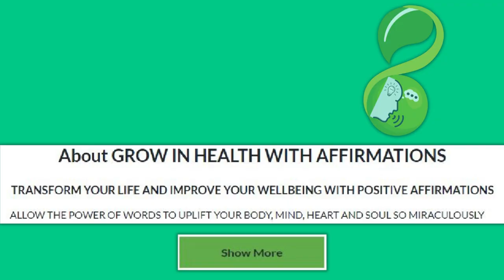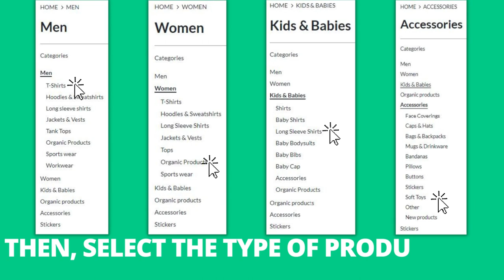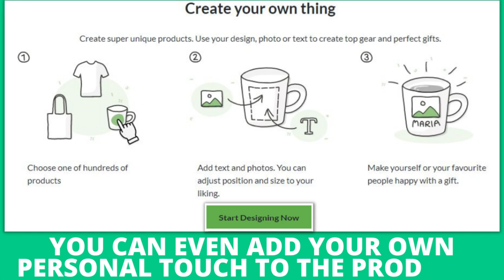AFFIRMATION CLOTHING ACCESSORIES PRODUCTS SUCH AS SOCKS, MASKS AND BANDANA'S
Elevate your style and spread positivity with our collection of affirmation products featuring positive images and messages on clothing accessories. Our range includes socks, masks, and bandanas, which are not only fashionable, but also serve as a daily reminder of the power of positivity.

Step into each day with confidence and a spring in your step by wearing our affirming socks. Each pair is designed with vibrant colors and uplifting messages to inspire you and those around you. Whether you're heading to work, hitting the gym, or enjoying a cozy day at home, these socks will keep your spirits high and your feet stylish.

Our masks go beyond their practical use by featuring positive images and messages that bring joy and encouragement. Choose from a variety of designs that exude optimism and kindness, reminding you to embrace positivity and spread it to others wherever you go. These masks not only provide protection but also serve as a symbol of unity and compassion.

Add a touch of positivity and style to your outfits with our affirming bandanas. Wear them around your neck, as a headband, or accessorize your bag to infuse your look with a dose of inspiration. Each bandana is adorned with uplifting imagery and empowering messages, allowing you to carry the power of positivity with you wherever you venture.

Our clothing accessories are not just fashionable accents; they are wearable reminders to embrace positivity, kindness, and self-belief. By choosing our affirmation products, you'll not only enhance your style but also contribute to a more positive and uplifting world. Let our clothing accessories be a reflection of your inner strength and a source of inspiration to those around you.